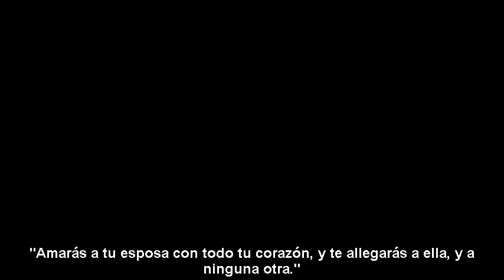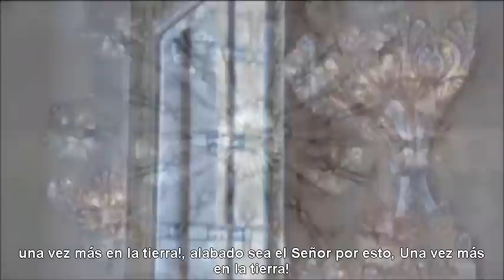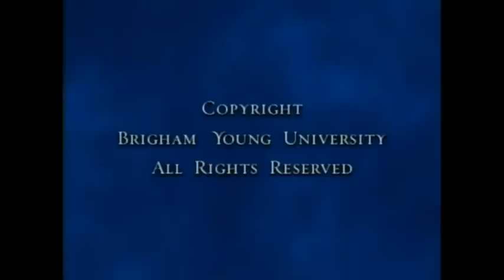Matrimonio Celestial - Elder Bruce R. McConkie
Devocional Universidad Brigham Young , Noviembre 1977 Le invitamos a revisar una BASE DE DATOS DE LOS SERMONES Y ESCRITOS DE BRUCE R. McCONKIE testigo especial de Nuestro Señor Jesucristo
Elder McConkie, del quórum de los 12 Apóstoles, da una clase magistral sobre el tema del matrimonio. Elder McConkie era además abogado y Doctor en leyes, por lo cual enseña a cerca de los términos y condiciones de "La Ley del Evangelio" en particular en cuanto al matrimonio eterno.